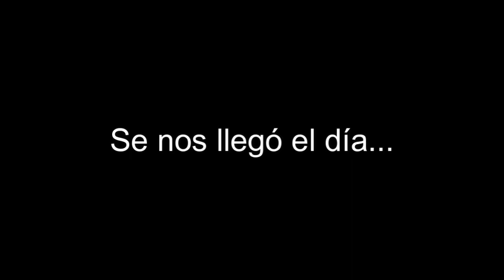MiniNubi cap 5: ¿Final de MiniNubi?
Se acabó mininubi muchachos (no hicimos nada :V)